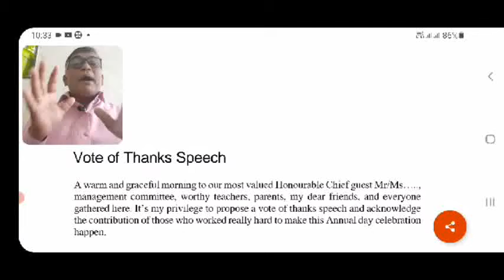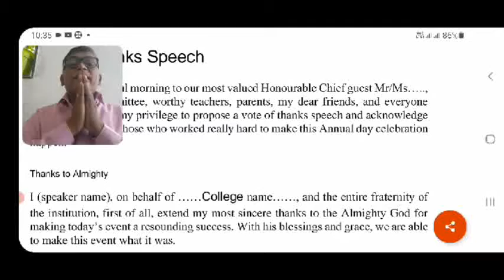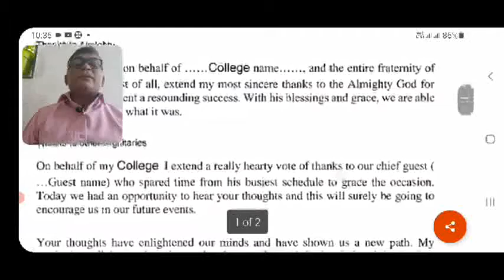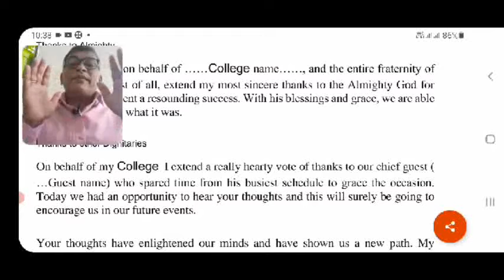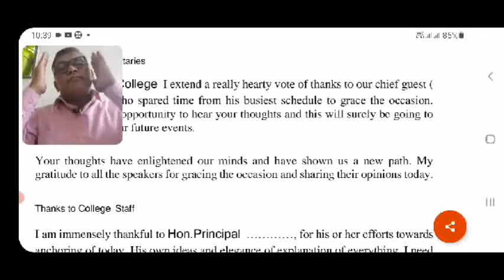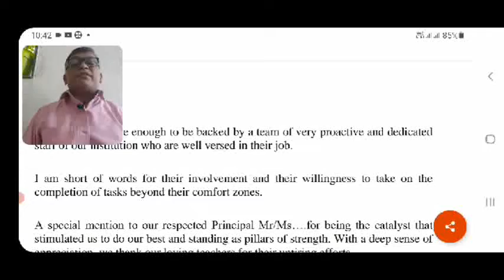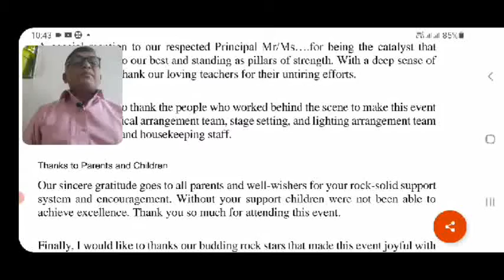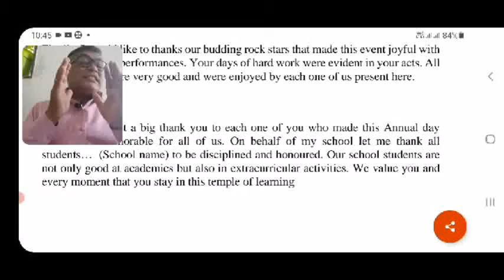TYBA AEC SEM VI OCCASIONS- SPEECH FOR VOTE OF THANKS